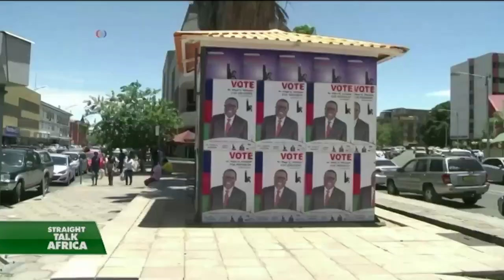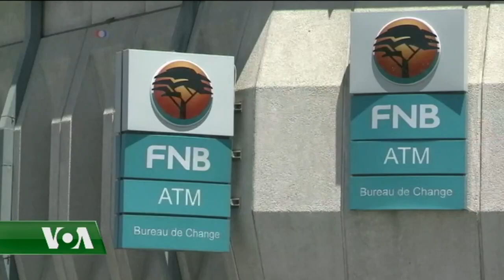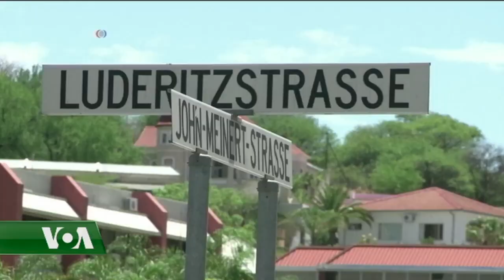Namibian President Hage Geingob, 82, dies after cancer diagnosis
Namibia's President, Hage Geingob, passed away at eighty-two while undergoing medical treatment in Windhoek. A prominent figure in Namibia's fight for independence, Geingob disclosed his cancer diagnosis a month before his death. Vice-President Nangolo Mbumba succeeded him and will hold office until the upcoming elections later this year.

Mbumba, sworn in swiftly after Geingob's death, acknowledged the weight of responsibility and praised Geingob's leadership in maintaining national calm and stability. Geingob, president since 2015 and a key political figure since Namibia's independence in 1990 faced health challenges, undergoing cancer treatment in the US.

Global leaders expressed condolences, lauding Geingob's role in securing Namibia's freedom. Cyril Ramaphosa, South Africa's president, hailed him as a liberation veteran. Geingob, a Swapo party stalwart, fought against apartheid, spending 27 years in exile before returning in 1989, a year before Namibia gained independence.

Despite Geingob's achievements, his popularity declined, reflected in reduced electoral support and challenges during his tenure. Economic stagnation, unemployment, and corruption scandals, including the "fishrot" affair, contributed to public discontent. By 2021, concerns about the country's direction had increased, signaling shifts in Namibian political dynamics.

As Swapo's candidate for the upcoming elections, Netumbo Nandi-Ndaitwah, now vice-president, may become Namibia's first female president if successful. Geingob's death marks the end of an era and prompts reflections on his legacy amid evolving political dynamics in Namibia.